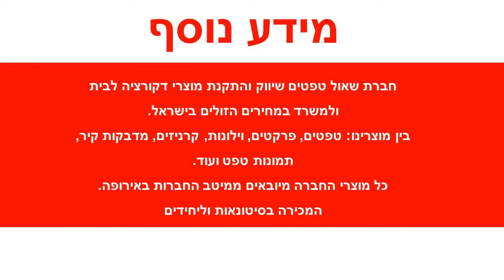מדבקת קיר לוח גיר איקס עיגול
ניתן לצייר על המדבקה עם גירים צבעוניים ללוח.מידות המדבקה:רוחב : 50 ס"מ גובה : 50 ס"מ צבעי המדבקה ניתנים לבחירה מתוך רשימת הצבעים בגלריה לפי מספר הגוונים:גוון 1: לוח (לא ניתן לשינוי)המדבקות מגיעות בהזמנה אישית לכן אין אפשרות לבטל או להחזיר.המדבקות מיוצרות על נייר איכותי במיוחד מחומר ויניל (vinyl) מדבקות באיכות גבוהה מאוד מתאימות לחיפוי קירות בסטייל : בבית , במשרד , בחנויות ,באולמות וכו' .הדבקתן משדרגת משמעותית כל חלל , מוסיפה ססגוניות , צבע , חום ושיק .ניקיון המדבקה מתבצע באמצעות מגבון לח .עלולים לחול שינויי גוונים קלים בין המוצר המופיע באתר למוצר בפועל בשל שינויי רזולוציות מסכים .המחיר אינו כולל שירותי הדבקה .ניתן לקבל שירותי הדבקה מקצועיים בתוספת תשלום .